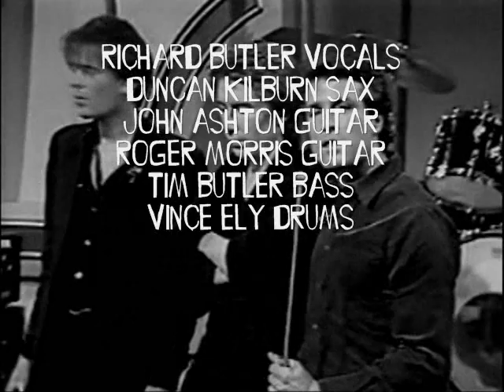The Psychedelic Furs - We Love You (with interview)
The original - and many say the definitive - six-piece line-up of The Psychedelic Furs:- Richard Rep Butler, Duncan Kilburn, John Ashton, Vince Ely, Roger Morris and Tim Butler. Here they appear in studio whilst on their debut tour of the States performing "We Love You" followed by a short interview.